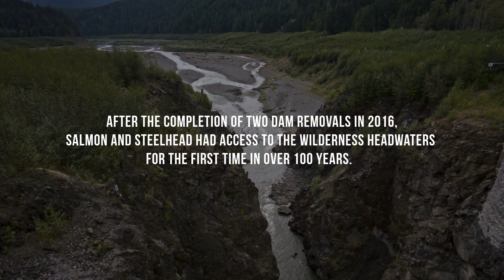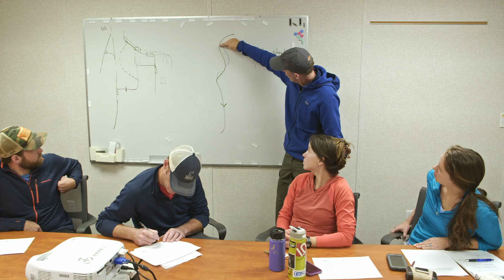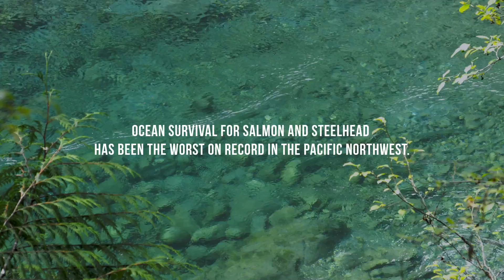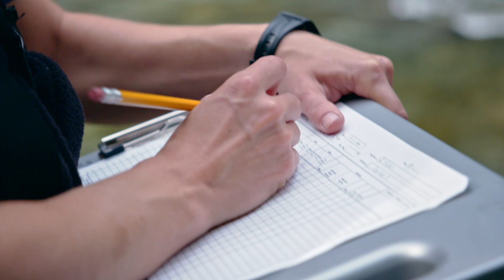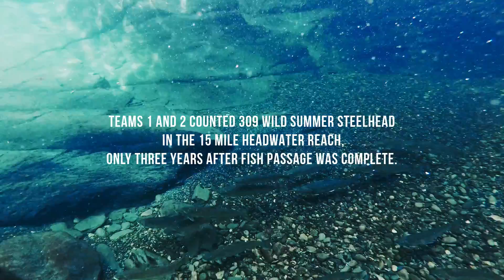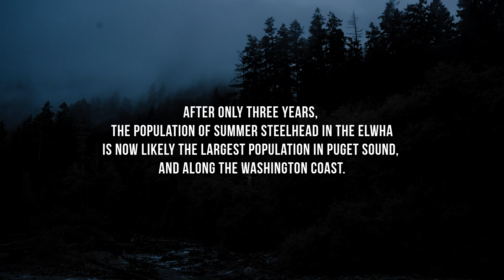Rising from the Ashes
Less than six years ago, the second of two dams on the Elwha River, on Washington’s Olympic Peninsula, was taken out to provide access for fish to the upper river located in the Olympic National Park. Since then, we have witnessed a remarkable transformation of the river – and of the wildlife that depend on it. Before the dams were installed in the early 1900s, the Elwha produced consistent and robust runs of salmon and steelhead and was a productive fishery. Afterwards, these runs dwindled almost to nothing. In fact, the river’s summer run of steelhead was almost extirpated. But taking out the dams paid immediate dividends for salmon and steelhead, which are now being found throughout the watershed. And summer steelhead, in particular, have staged an amazing comeback. Like the Phoenix rising from the ashes, summer steelhead have repopulated the Elwha in numbers unthinkable a few years ago. This film, from renowned filmmaker Shane Anderson, documents the return of summer steelhead to the Elwha, some of the key players who are studying the recovery of salmon and steelhead in this river, and what the Elwha’s recovery can tell us about large-scale river restoration projects in other places.